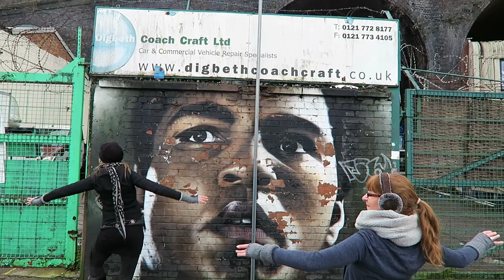Fat Chance Belly Dance Style in Digbeth with Graffiti Art ATS Belly Dance Sharon Miknenas Omkara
Dancing in Digbeth Birmingham among the Graffiti Art  Fat Chance Belly Dance Style with Shirley Marshall .America Tribal Style belly dance A.T.S. belly dance Music composed & played by Stephen Miknenas.